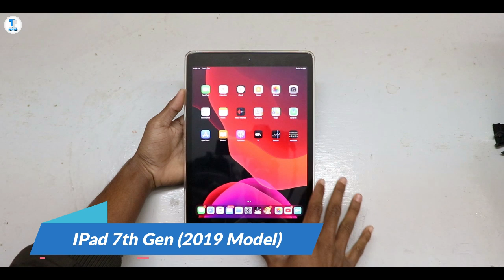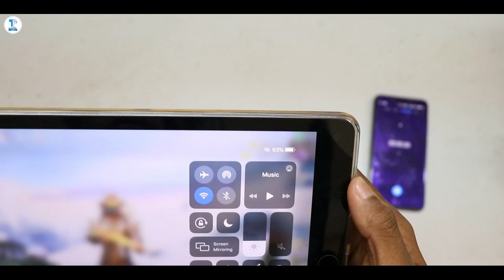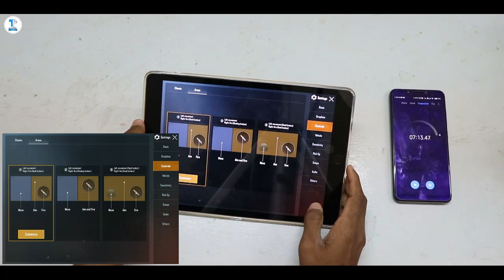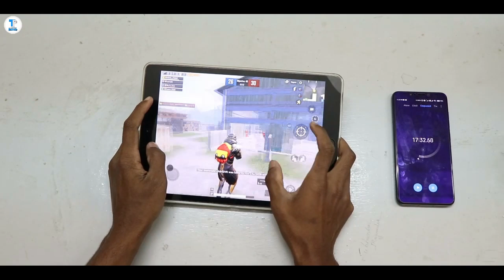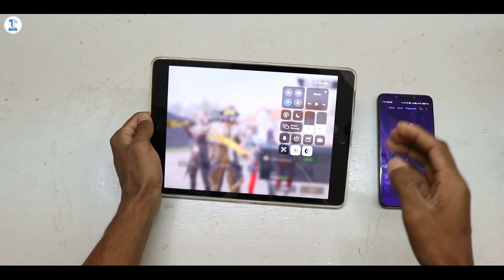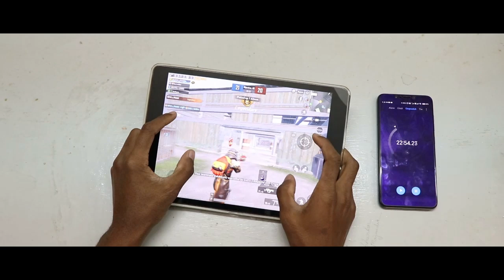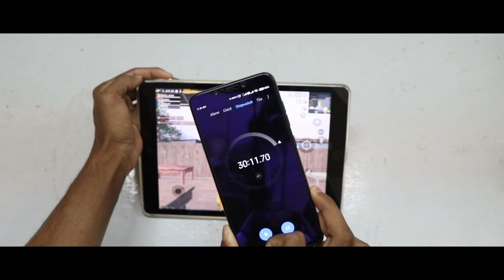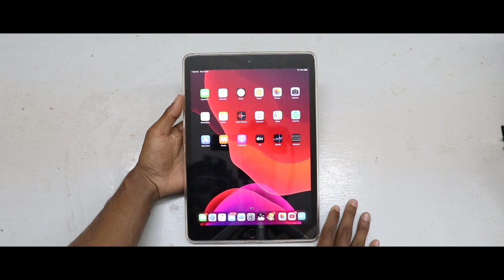IPAD 7TH GEN : EXTREME PUBG TEST ! FPS, HEATING TESTED !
Use This Link to Buy Products from Amazon(It helps the Channel but Won't cost you a rupee Extra)